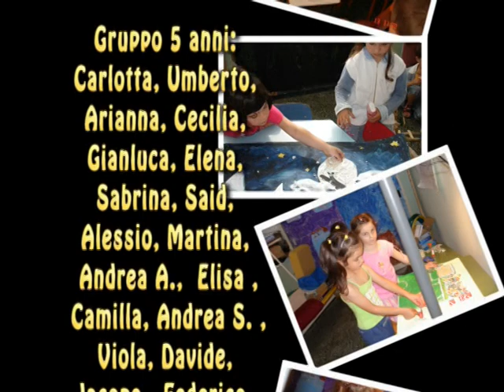2007 - Lo Spagomatto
Cartone animato realizzato dai bambini (3 - 5 anni) della scuola dell'Infanzia di Arcola Ponte - I.C. "P. Bastreri" - La Spezia- Coordinamento delle attività Animarci Sarzana con il contributo di COOP Liguria - anno scolastico 2006-07